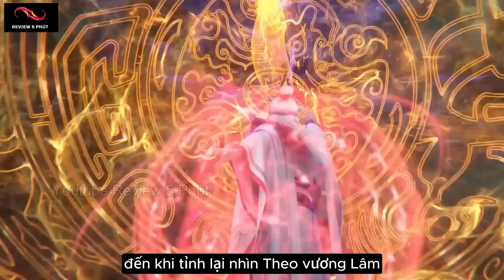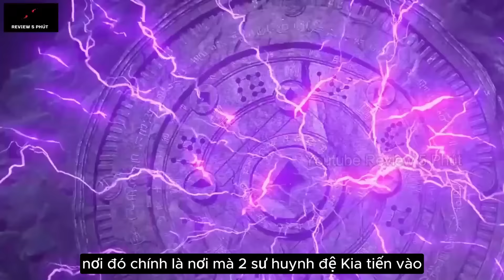Tiên Nghịch Tập 65 Thuyết Minh Full HD1080